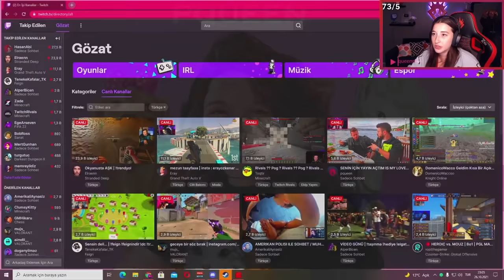KÖYLÜLERİN ARASINDAKİ KATİLLER | FEIGN #1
Ekiple bir rol yapma oyunu olan Feign'i oynadık. Masumlar hainleri bulmalı tarafsızlar da kurnazlıkla istediği tarafa oynamalıdır. İyi seyirler...